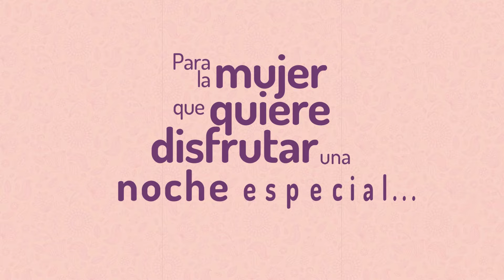Mes de las Madres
En el mes de las madres haz sentir aún más especial a tu mamá, no le regales flores, ¡Regálale un viaje lleno de aventuras con On Vacation! Feliz día a todas las mamás del mundo 💝.